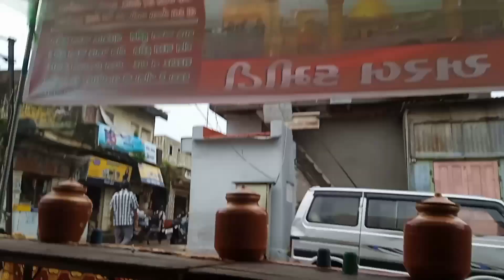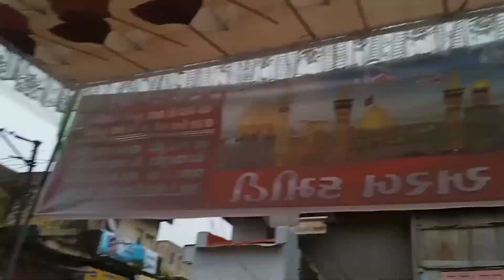વરસાદ ફુલ આવ્યો 😨🌧️⛈️ પુર આવી ગીયુ🔴😞llNEW VLOGSll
good morning:)🍁

please spot🙏🏻❤️